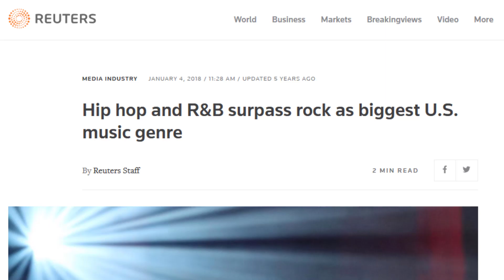Entrepreneur Mindset: 10 Signs Entrepreneurship Is Right For You - Take the Leap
Have you ever wondered which characteristics make someone an ideal candidate for entrepreneurship?

In this video, host Justin Leonard highlights 10 signs that are associated with entrepreneurial success. Most of them are related to the entrepreneur mindset.

You will learn the following:
-How to nurture the entrepreneurial mindset
-Why entrepreneur mindset is important
-How to know if you were meant for entrepreneurship
-The mindset needed to become a successful entrepreneur

CHAPTER SHORTCUTS
00:00 Introduction
01:58 Your Peers Suggest It
02:38 You Finish What You Start
03:09 You Have Confidence In Your Abilities
03:46 You Are Self-Motivated
04:31 You Are Different From Everyone Else
05:17 You Are Okay With The Possibility Of Failure
06:06 You Don't Procrastinate
06:39 You Are Comfortable With Leading
07:46 You See A Better Way Of Doing Things
08:15 You Were Meant For Something Greater

This video is presented by the Leonard School of Business Innovation, where the focus is on entrepreneurs who don't come from wealth, but have the potential to be great. If you find this video helpful, please share it with a friend.

✅ Blog Article: Becoming An Entrepreneur: 10 Signs Entrepreneurship Is Right For You

✅ Got a business question? Ask Justin! Get a response within 12 hours. Leonard School of Business Innovation (Free Entrepreneur Resources)

✅ 90-Day Online Launch Guide (Start or Grow Your Business)

✅  About Leonard Innovation:

Welcome to the Leonard School of Business Innovation, it was created as a resource for entrepreneurs who don't come from wealth, but have the potential to be great. The video instruction is led by Justin Leonard who teaches practical entrepreneurship.

Justin is also the creator of the Leonard Entrepreneur Scale, which assesses varying levels of entrepreneurship based on knowledge and skill. The scale is based on the premise that popular names like Elon Musk, Jeff Bezos, and Warren Buffett should NOT be considered traditional entrepreneurs.